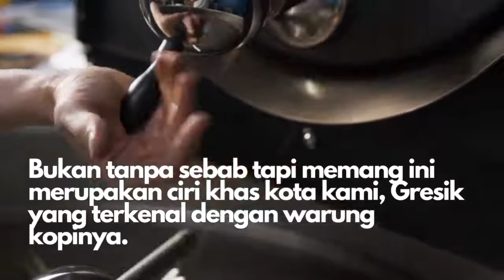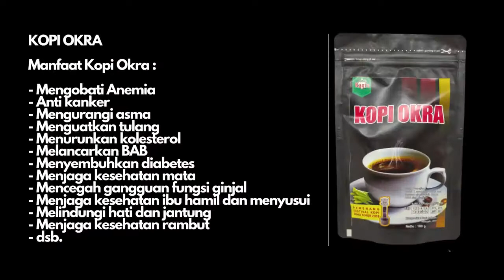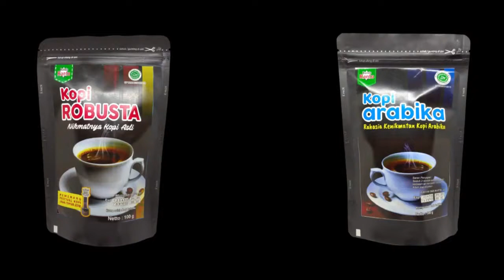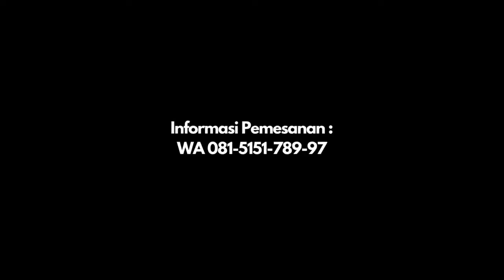081-336688-572 BundoRanto, Jual Kopi Warkop Murah Kulon Progo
Jual Kopi Warkop Murah Kulon Progo

WhatsApp KLIK BundoRanto adalah pemenang Festival Kopi Jawa Timur 2018.

Bundo Ranto menyediakan aneka kopi unggulan,
- Single Origin seperti Robusta, Arabika, Excelsa, hingga Liberika
- Kopi Rempah atau Kopi Herbal
- Kopi Hitam, dan
- Aneka olahan kopi lainnya.

Selain itu, kami juga menjual aneka minuman herbal instan berkhasiat. Kopi Bubuk Special BundoRanto juga bisa didapatkan di Indomaret.

Alamat : Perum Dinari 2 Blok D. 104, Dahanrejo, Kebomas, Gresik